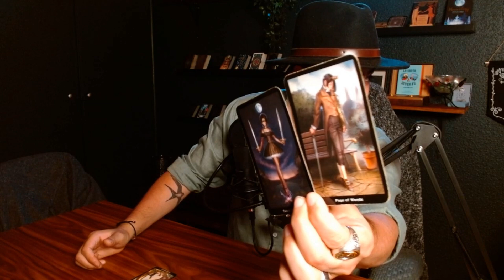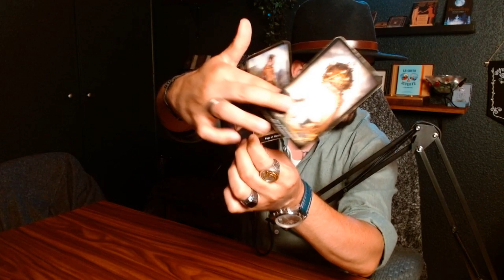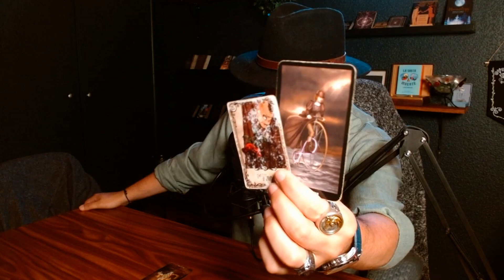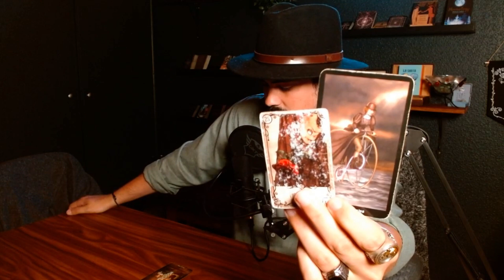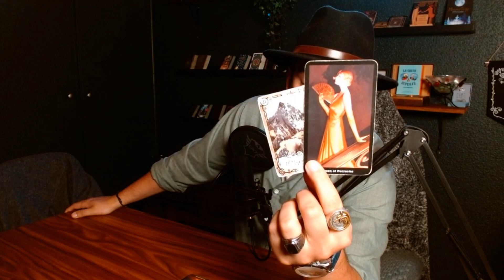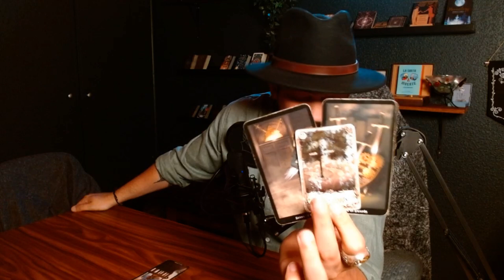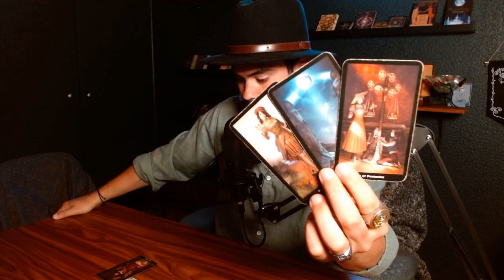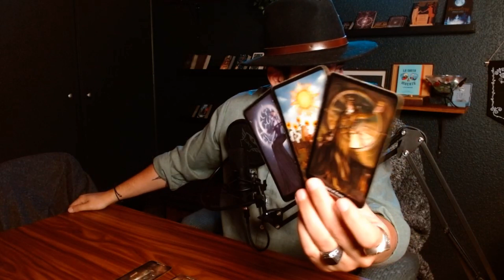All Signs💕 - Quick Reading, Their Current Feelings. June 9-12 //Timestamps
Timestamps
Intro 00:00
Aries 01:51
Taurus 06:27
Gemini 11:32
Cancer 18:18
Leo 23:25
Virgo 28:15
Libra 32:29
Scorpio 36:31
Sagittarius 42:08
Capricorn 46:41
Aquarius 51:12
Pisces 56:54